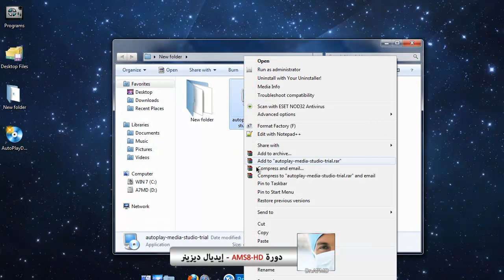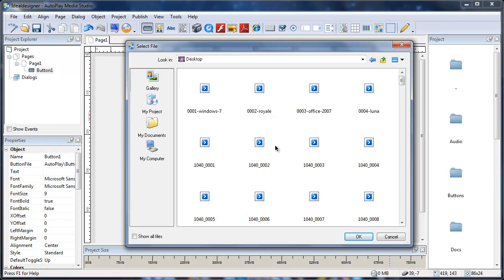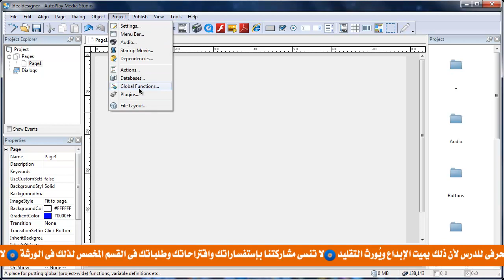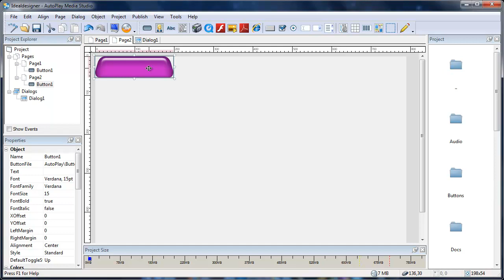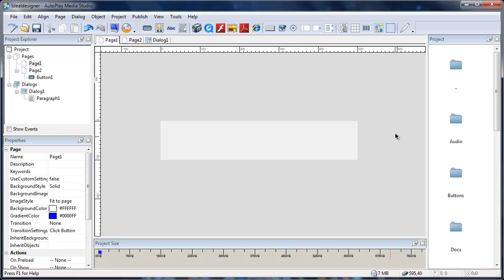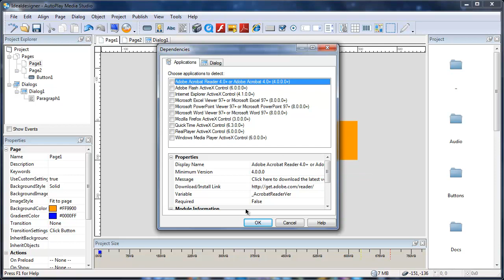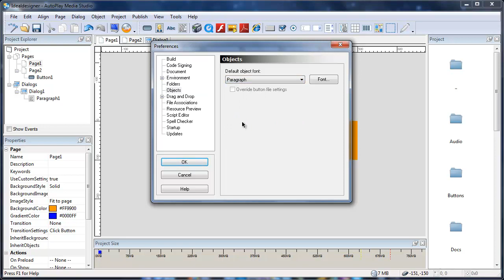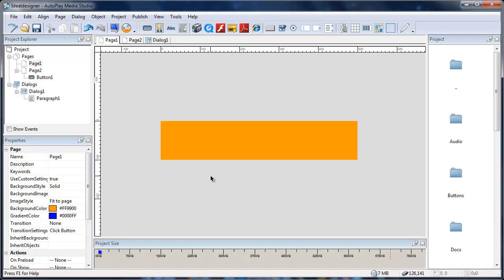الدرس الأول من ورشة تعلم برنامج AutoPlay Media Studio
لمتابعه باقي دروس الورشة علي الرابط التالي